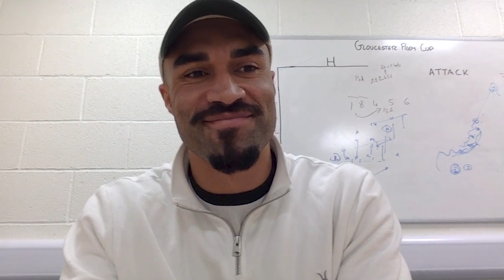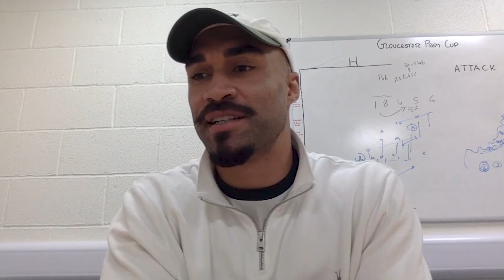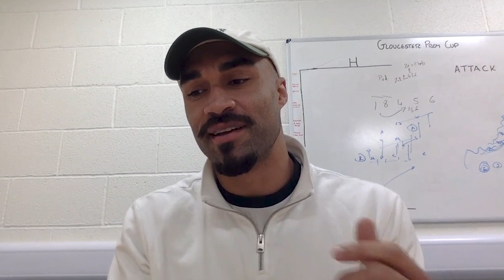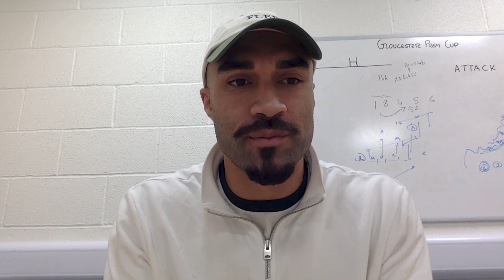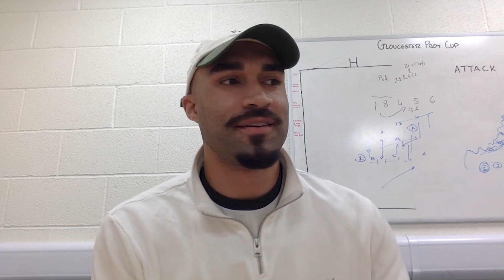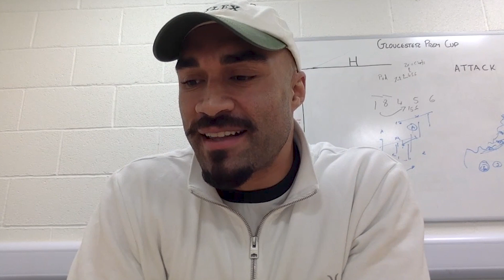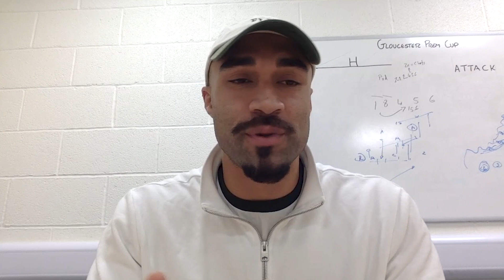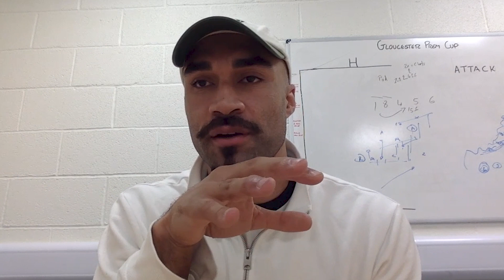Rubber Secret Santa's and Celebrating until 6AM | The Rugby Pod with Exeter Chiefs' Olly Woodburn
Olly Woodburn joins us this week after Exeter's massive away win against Castres in the European Cup. He chats about the Night out in France that followed, watching the Football World Cup Quarter Final whilst playing and what do Chiefs players buy each other for their secret Santa...

0:00 Naked Flight on the Way Home
02:55 The Rest of us can make some money now...
06:44 Teams aren't Scared of England
09.15 Chiefs Christmas Parties
11:00 Prem Clubs Disadvantaged in EPCR
13:05 Trying to Watch the Football
17:55 Near Distant Future...